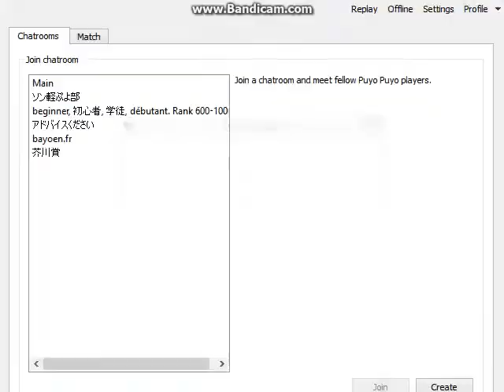puyo puyo vs mods riley and cyclops